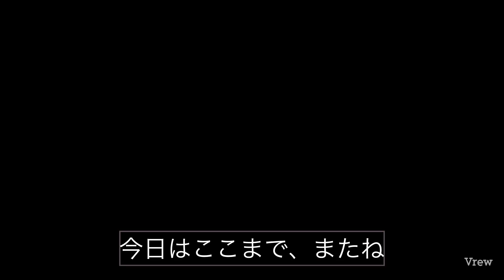【こころの時代】お喋りの内容も皇の時代は変わる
おしゃべりの内容も皇の思考は変わる

　昔は、井戸端会議という言葉がありました。今もこの会議に参加する暇な方はいるのでしょうか？最近、関係が希薄となりあまり人と話をしませんという方。これは皇の思考が、悪口や他人への興味を薄れさせているから起こる現象です。人に興味がなくなってる人は、波に乗っています。

　逆に、他人に興味があり、相手のことを知りたくて仕方ない方。こちら、自ら不幸を引き寄せてしまう体質です。昔は、井戸端会議で、隣近所や知人の噂話、愚痴、悪口、生活の隅々まで共有するのが当たり前でした。一年のほとんどを他人への興味で過ごし、「他人の不幸は蜜の味」という言葉も生まれたほどです。今の若者からしたら、信じられないことではないですか？親世代の不毛な関係を。しかし、祖の時代は、互いを監視して、相手が人とちがう生き方をしないよう皆で矯正する力が働いていたのです。「出る杭は打たれる」という諺もありますね。出る杭こそ生活を楽にし、発展させる力なのに、叩き潰すとは現代では無駄な行為になります。
※まだこの思考がある世界は、いずれ廃れます。

　お喋りする際に気をつけることは、他人の話をしない。自分の話をする。相手の話を聞いて、参考になる部分を共有する。癒され、感動し、共感する話題が中心となり、自慢や愚痴は減っていく。愚痴を言い合うことで、ストレス発散になる間柄も存在するが、ストレス自身が変化するので、共感できない相手は自分から離れていく。

まとめ
　皇の時代は能力、個人主義のため、他人への興味より、自分の能力を高める事に興味が湧く。自分の心の足を引っ張る相手は、関係が終わっていく。お喋りはとても大切な時間となる。